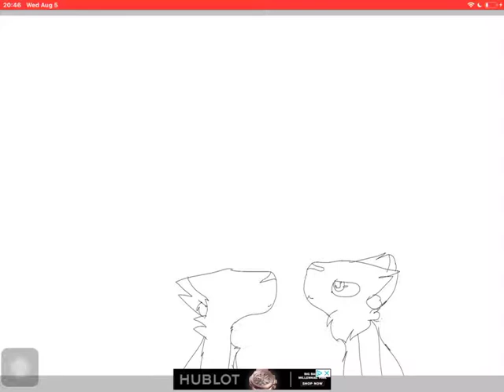Art for mystic the wolf animations and Pølarbear Wildcraft! 💙🧡💜🖤❤️💚